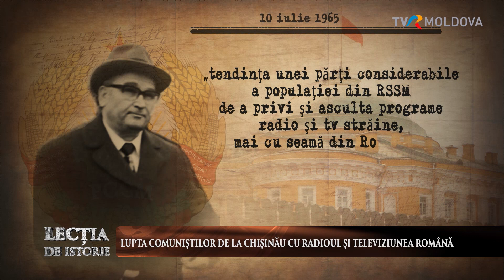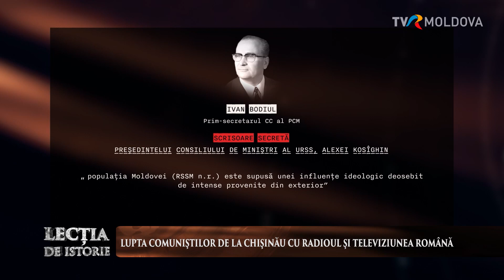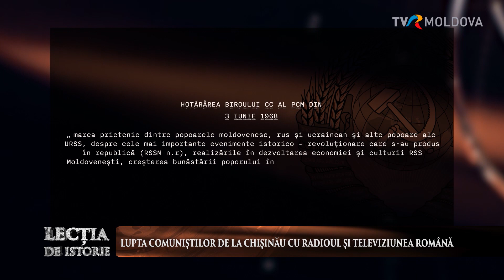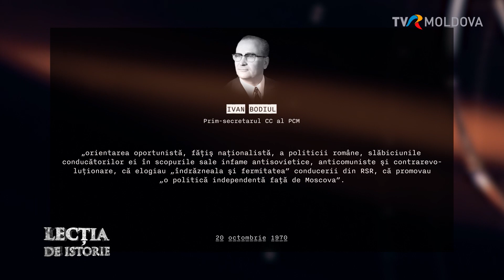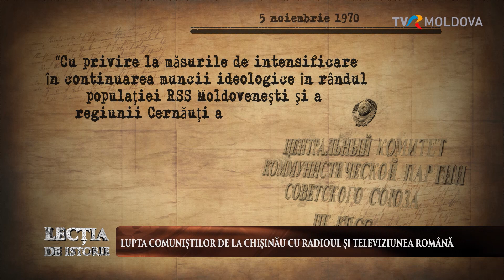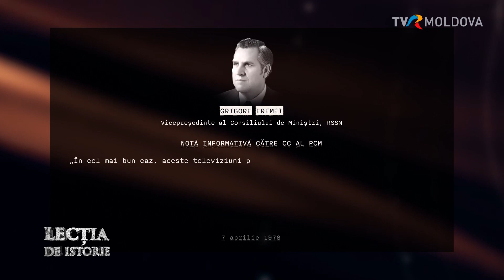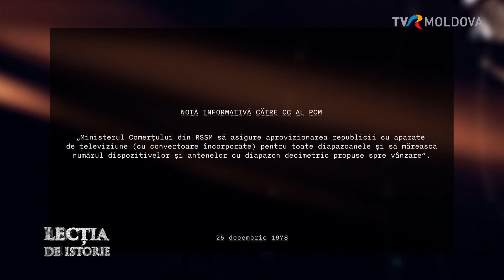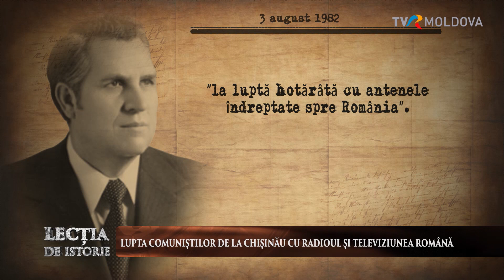Lecția de Istorie: Lupta comuniştilor din RSSM cu radioul şi televiziunea din România